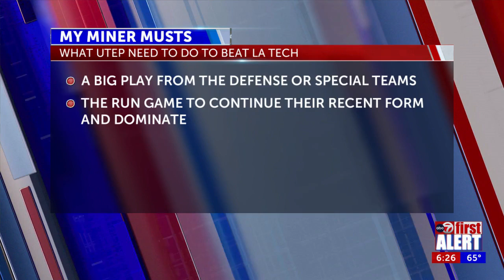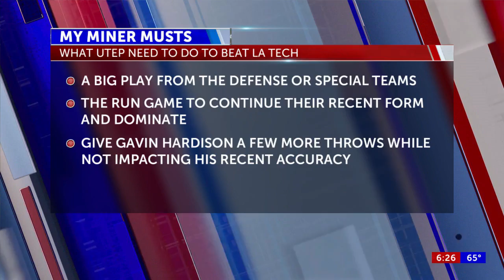Rachel's Rally Week 7